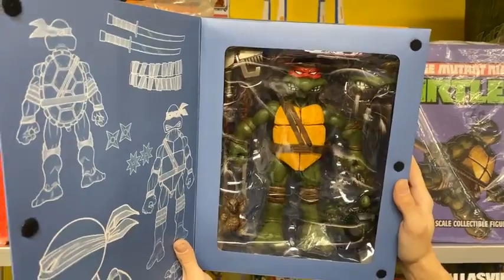Dallas Vintage Toys Saturday Morning Store Walk-Through TOUR! WE are buying toys today!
Dallas Vintage Toys wants to buy your loose 1970s-1980s action figures today!  Bring them in this weekend!
We are wanting to spend $250,000.00 on your action figures! Star Wars, Transformers, G.I. Joe, LEGO, Marvel, DC Comics, Masters of the Universe, anything from the 1970s-1980s and present!  Brand new in the box, out of the box, complete, incomplete, parts, backer cards to empty boxes... we want it all!  💵💵💵💵💵💵💵💵💵💵💵💵💵💵💵💵💵
Drive to us at:
Dallas Vintage Toys
Open Wednesday-Saturday 11am-6pm and Sunday 11am-6pm.
We BUY-SELL-TRADE WORLDWIDE!

Dallas Vintage Toys is a vintage toy store in Dallas Texas specializing in toys from the 70's, 80's ad 90's! The biggest genre of toys in the store is STAR WARS of which every generation from 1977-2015 is available and in stock! You have to stop by and see it for yourself at 12021 Plano Road Suite 190, Dallas TX 75243, Phone , or visit them - WE BUY TOYS!